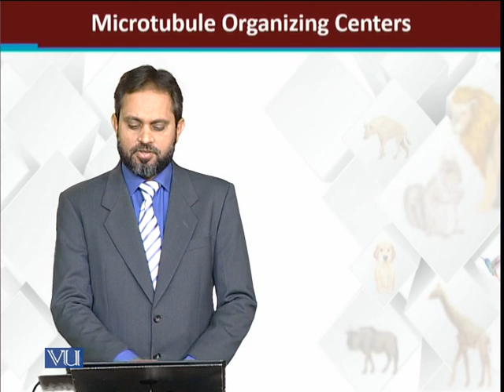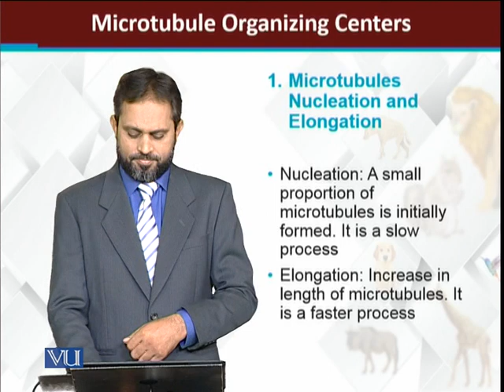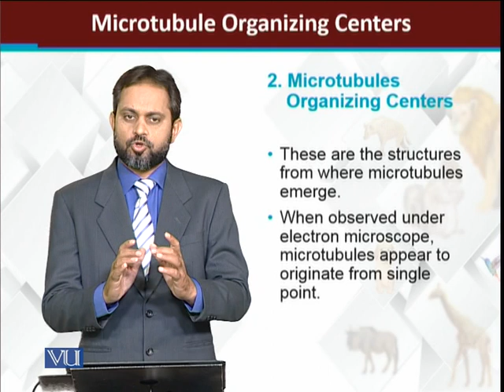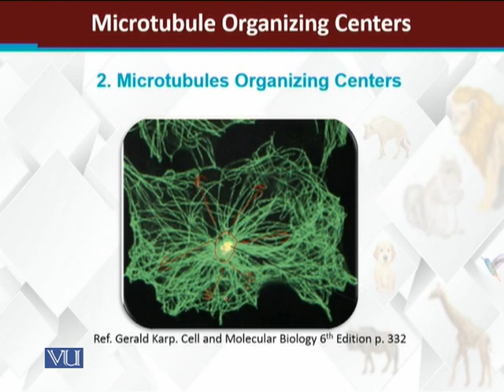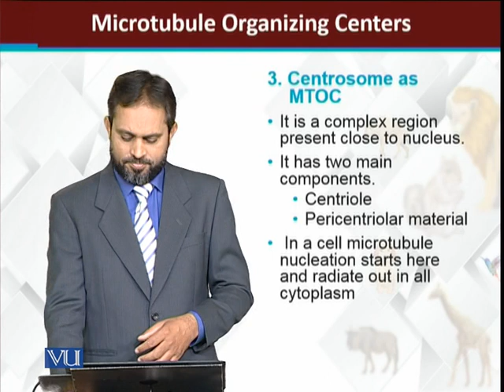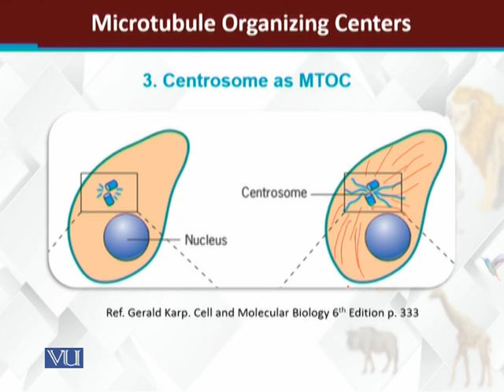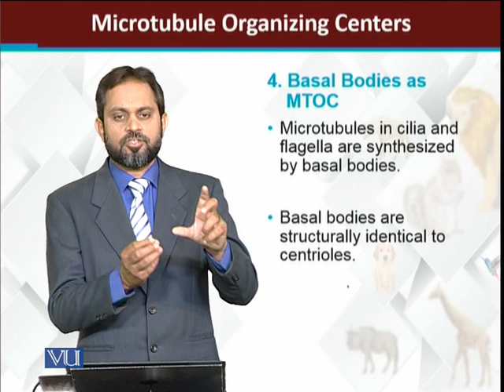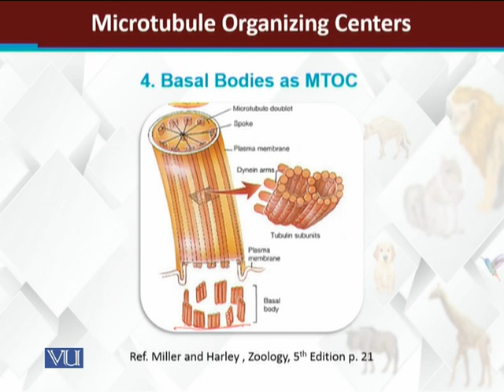Microtubules Organizing Centers | Principles of Animal Life-I | ZOO514T_Topic074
Topic074: Microtubules Organizing Centers
by Dr. Muhammad Tariq Zahid